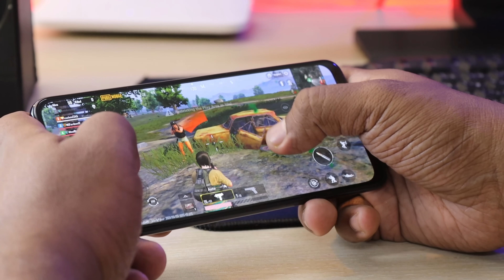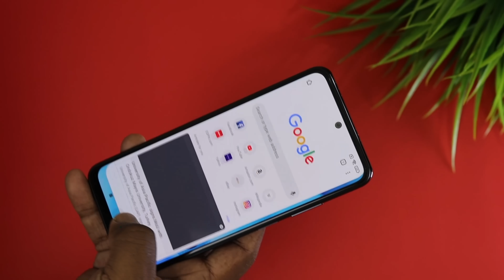ফোনের ব্যাক কভার যেভাবে ফোনকে চিরতরে নষ্ট করছে